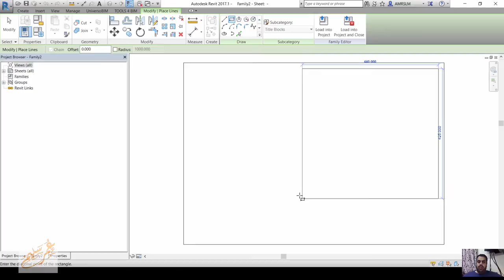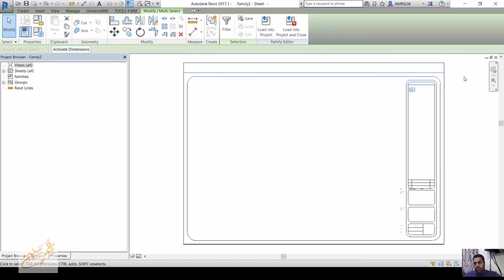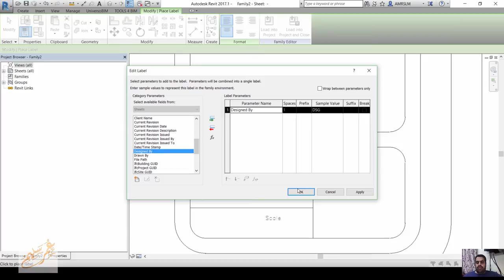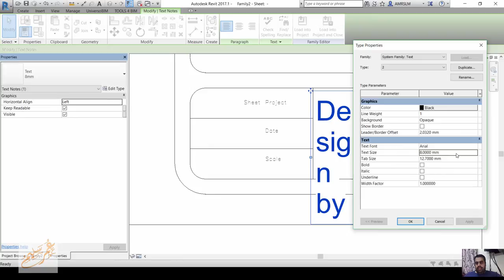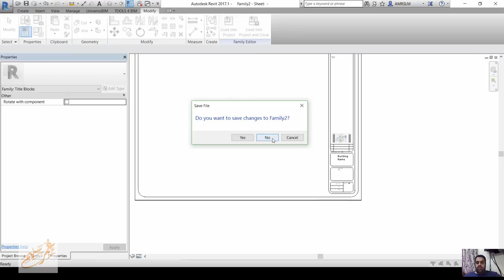creating titleblock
شير مشاركة